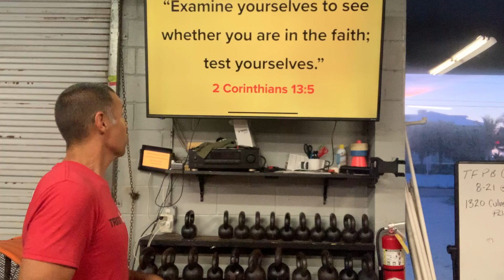Examine: "Examine yourselves to see whether you are in the faith; test yourselves." 2 Cor. 13:5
To inspire people through group fitness to get in the best physical and spiritual shape of their lives.

“Physical training is of some value, but godliness has value for all things holding promise for this life and the life to come.”
1 Timothy 4:8 NIV